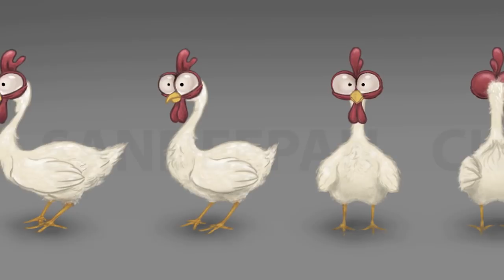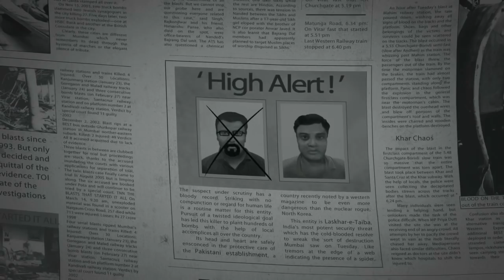Sandeepan Chanda Demoreel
This is a compilation of my recent and old artworks and also shots from my animated short film 'Paranoia' which can be seen separately